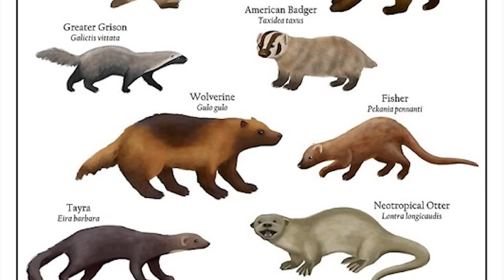யாருக்கும் அஞ்சாத ஆளு - Wolverine Facts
most ferocious animal in this world wolverine facts